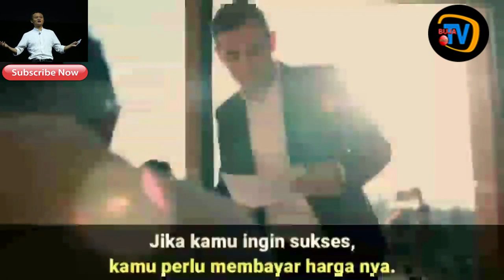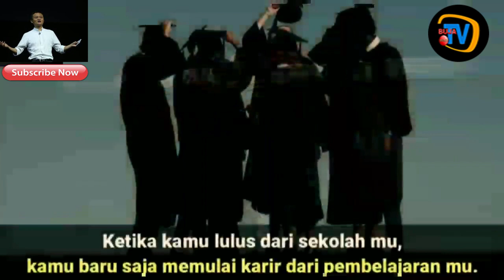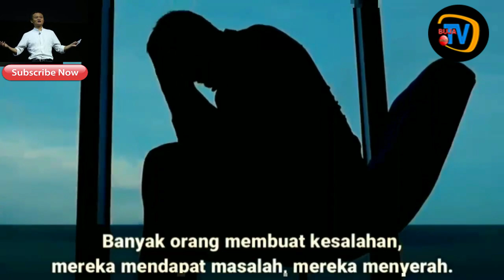NASEHAT DAN PANDANGAN HIDUP JACK MA PENDIRI Alibaba.com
Riwayat Hidup
Sebagai seorang miliader, ternyata Jack Ma dilahirkan dari keluarga ekonomi lemah. Dia dilahirkan di daerah Hangzhou, Provinsi Zhejiang, Tiongkok. Orangtuanya adalah pemusik dan pendongeng tradisional, ayahnya hanya mendapatkan tunjangan pensiunan bulanan sebesar sekitar Rp 500.000 untuk menghidupi keluarganya.[6] Saat umur 12 tahun, Jack Ma sudah tertarik untuk belajar bahasa Inggris, selama delapan tahun masa kecilnya dihabiskan sebagai pemandu wisata di sebuah hotel di dekat Danau Hangzhou, sekitar 160 kilometer dari Shanghai. Waktu itu Tiongkok baru mulai membuka diri dan mulai banyak turis yang datang ke Tiongkok. Hal inilah yang membantu dia lebih terbuka pemikirannya dibandingkan teman-teman seumurnya.[butuh rujukan]

Selanjutnya dia mendaftar ke Universitas Keguruan Hangzhou, semacam institut keguruan dan ilmu pendidikan. Di sini dia belajar menjadi guru sekolah menengah. Setelah lulus dari Universitas, dengan gelar Sarjana di bidang bahasa Inggris, dia ditugaskan mengajar di universitas. Ketika itu gaji Ma sebulan sebesar 100-120 renminbi, setara dengan Rp 114.000-Rp 142.500 per bulan.[7] Pada tahun 1992, saat perekonomian Tiongkok mulai bertumbuh, dia mencoba melamar di berbagai pekerjaan, akhirnya ia menjadi sekretaris general manager gerai penjual ayam goreng Kentucky Fried Chicken. Di sinilah ia bekenalan dengan komputer dan internet, dari seorang teman. Ketika dia mencari kata "beer" di mesin pencari Yahoo, dia menemukan kenyataan bahwa tidak ada data tentang Tiongkok. Akhirnya dia tertarik pada komputer dan meminjam uang 2.000 dollar AS dari kerabatnya untuk mendirikan perusahaan komputer. Padahal dia tidak mengerti tentang komputer ataupun surat elektronik, bahkan dia tidak pernah menyentuh papan tik komputer sebelumnya.[butuh rujukan]

Setelah mengenal internet inilah, dia memutuskan untuk memfasilitasi para pedagangan Tiongkok menjual barang ke luar negeri melalui dunia maya, dia mendirikan Alibaba. Sekarang perusahaan yang dia pimpin, Alibaba Group bernilai lebih dari US$ 200 miliar setelah melantai di Bursa New York pada Oktober 2014.[8]